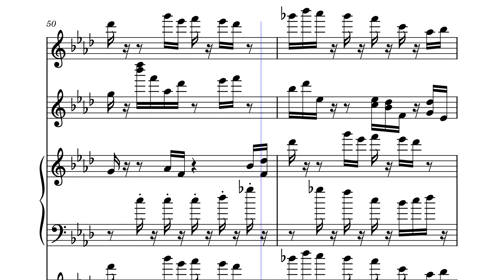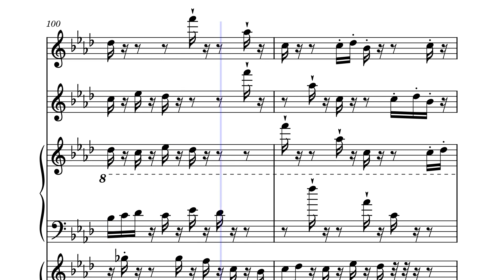Loch Ness, Op 86 by Felipe Carcamo